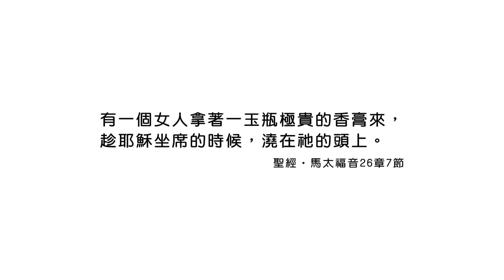20220707恩典365 - 受難週 : 將自己最好的獻給主